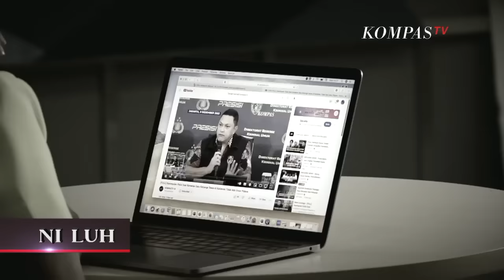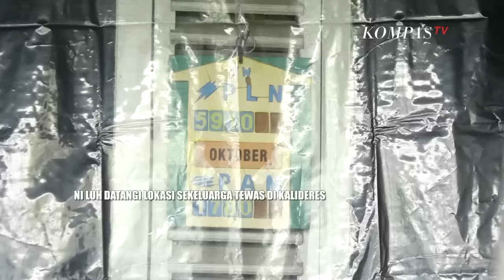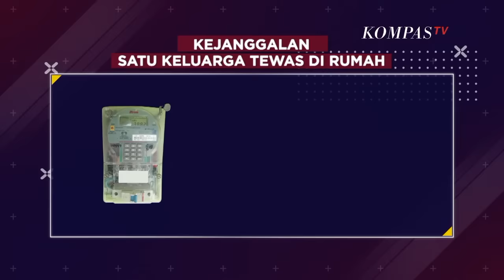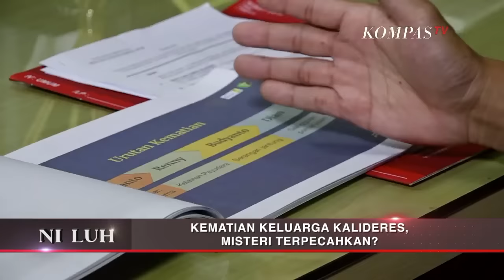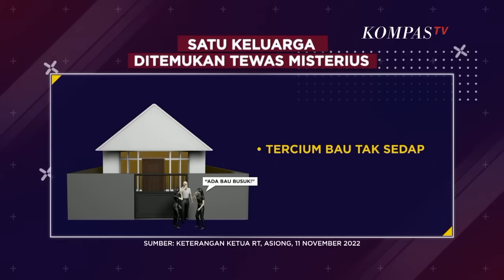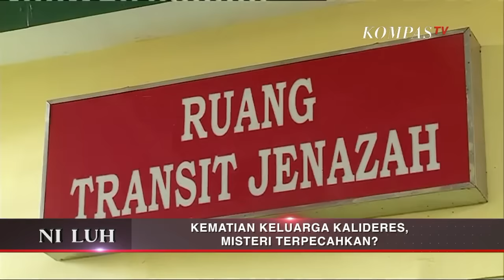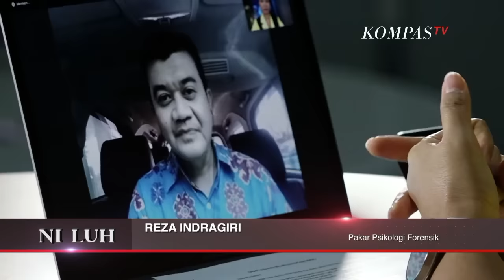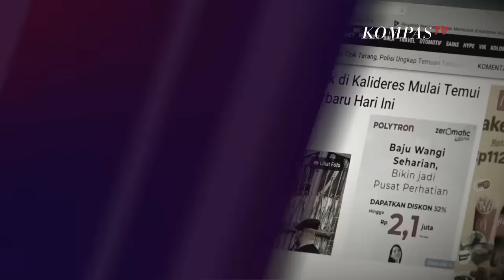[FULL] Kematian Keluarga Kalideres, Misteri Terpecahkan? - NI LUH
KOMPASTV - Setelah hampir satu bulan lakukan investigasi, kepingan fakta kematian satu keluarga di rumah mereka di kawasan Kalideres, Jakarta Barat, akhirnya diungkap polisi. Peristiwa mengenaskan ini, sempat menggegerkan masyarakat. Beragam spekulasi berkembang, diantaranya sekeluarga tewas akibat kelaparan, hingga mengikuti aliran sekte.

Direktur Reserse Kriminal Umum (Dirreskrimum) Polda Metro Jaya, Kombes Pol Hengki Haryadi menyebut, hasil penyelidikan menemukan bahwa kematian yang terjadi di tempat kejadian perkara  Kalideres adalah kematian wajar dalam kondisi tidak wajar. Tim kedokteran forensik pun menyimpulkan keempat orang tersebut meninggal secara alami akibat penyakit yang mereka derita. Meski demikian pernyataan polisi soal temuan bukti-bukti yang mengarah adanya ritual aliran tertentu, menambah penasaran publik. Apalagi berdasarkan hasil psikologi forensic, dua korban yakni Budyanto dan Dian disebut memiliki ciri kepribadian yang khas.

Jurnalis Kompas TV Ni Luh Puspa mencoba menelisik lebih dalam soal penuntasan kematian satu keluarga di Kalideres. Hal-hal janggal kasus ini, ditanyakan langsung ke Kasubdit Jatanras Polda Metro Jaya, AKBP Indrawienny Panji Yoga, yang sedari awal mengusut kasus kematian unik ini. Selain itu, Ni Luh juga mewawancarai ahli psikologi forensik Reza Indragiri, untuk meminta analisis kematian korban berdasarkan hasil psikologi forensik yang dilakukan oleh Asosiasi Psikologi Forensik Indonesia (APSIFOR) terhadap satu keluarga ini. Ni Luh juga melakukan kilas balik penelusuran ke lokasi yang menjadi tempat kejadian perkara (TKP) dan mencoba menggali kehidupan sosial keluarga nahas ini.